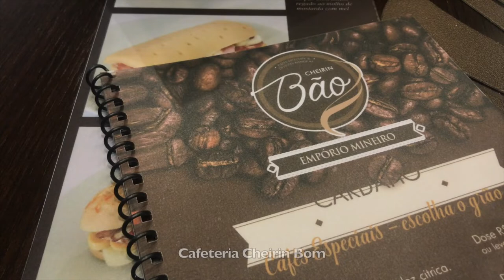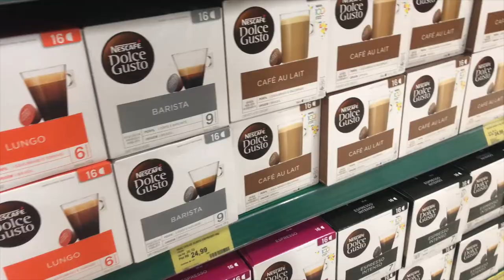CAFETERIA l SHOPPING l MERCADO - Voltei !! l Claudia Rocha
Canal dedicado ao meu dia a dia de dona de casa!

Espero que gostem do vídeo e sejam muito bem vindos ♥